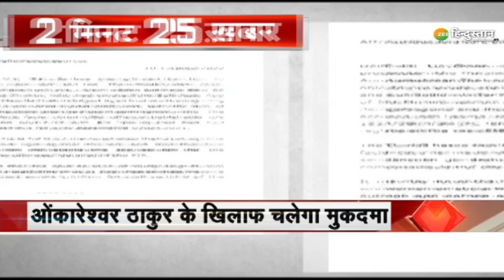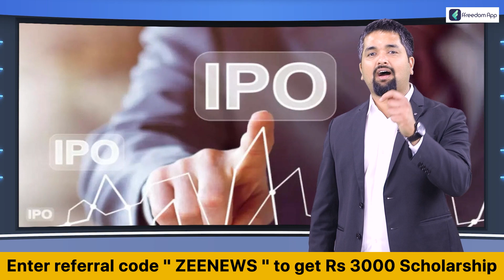2 Minutes 25 News: भारत-चीन सीमा पर फिर भिड़े सैनिक | Tawang | India vs China | Xi Jinping | PM Modi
2 Minutes 25 News: भारत-चीन सीमा पर फिर भिड़े सैनिक | Tawang | India vs China | Xi Jinping | PM Modi

देखिए देश दुनिया से जुड़ी सभी तमाम बड़ी खबरें सिर्फ Zee Hindustan पर.

About Channel